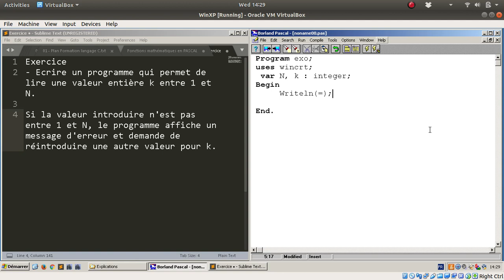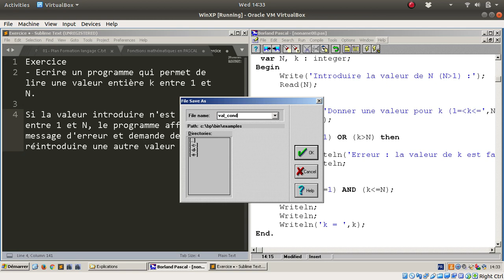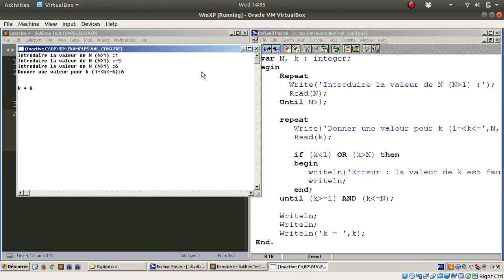Comment lire une variable qui doit vérifier une condition ?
Expliquer comment faire pour permettre la lecture d'une variable qui doit vérifier une certaine condition. En générale nous utilisons la boucle Répéter. Jusqu'à (Repeat ... Until).